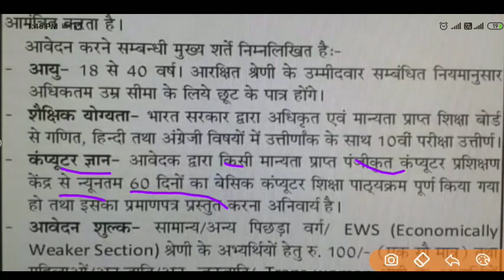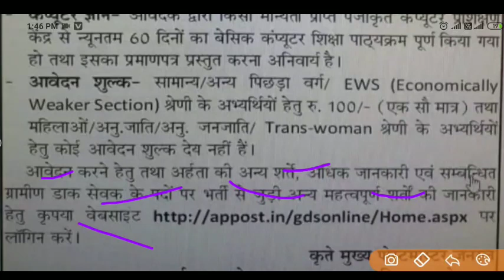उत्तराखंड में निकली सरकारी पदों पर 550+ पदों पर बंपर भर्ती अभ्यार्थी करें आवेदन